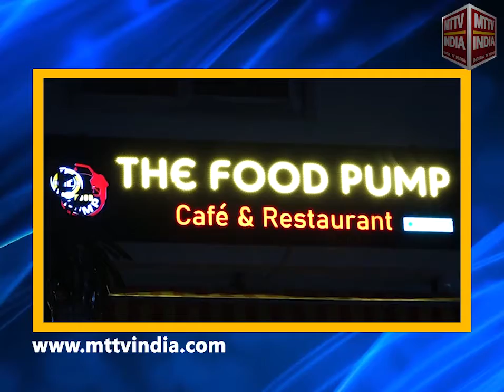भाजपा का ब्लैक पेपर सिर्फ नौटंकी है, जनता हकीकत जानती है :गोविन्द सिंह डोटासरा | MTTV INDIA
भाजपा का ब्लैक पेपर सिर्फ नौटंकी है, जनता हकीकत जानती है :गोविन्द सिंह डोटासरा
केंद्र की भाजपा सरकार 7 साल का हिसाब दे :गोविन्द सिंह डोटासरा
क्या आतंकवाद व भ्रष्टाचार ख़त्म हो गया :गोविन्द सिंह डोटासरा
तीन काले कषि कानूनों और महंगाई पर हिसाब दे :गोविन्द सिंह डोटासरा